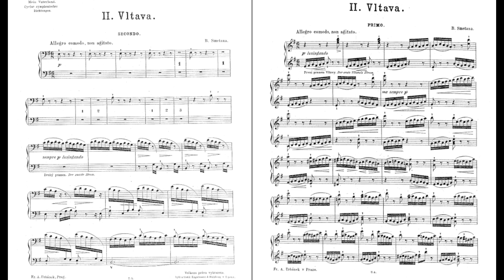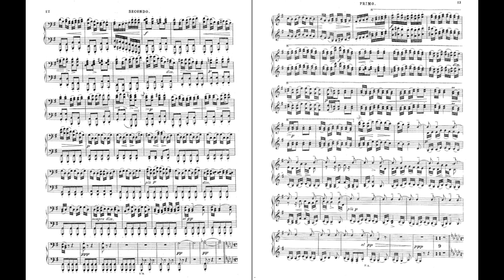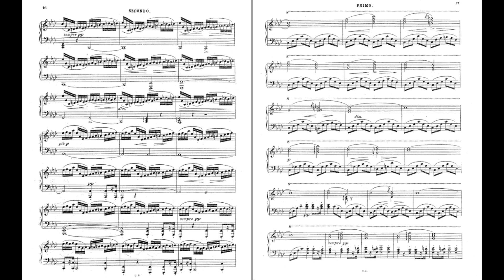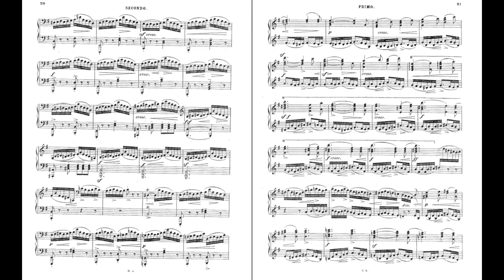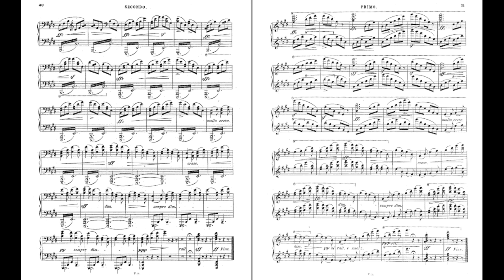Smetana - Vltava (The Moldau) - 4-hand arrangement for piano - Duo Solot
Czech composer Bedřich Smetana (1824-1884) composed the orchestra version of this symphonic poem between 20 November and 8 December 1874. He had suddenly become completely deaf just a few months prior. This is his own arrangement for piano duet. It is one of six symphonic poems that he wrote between 1874 and 1879 which comprise the "Má vlast" (My homeland) set. Franz Liszt (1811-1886), who became friends with Smetana, created the symphonic poem form.

Smetana wrote the following regarding this piece:

"The composition describes the course of the Vltava, starting from the two small springs, the Cold and Warm Vltava, to the unification of both streams into a single current, the course of the Vltava through woods and meadows, through landscapes where a farmer's wedding is celebrated, the round dance of the mermaids in the night's moonshine: on the nearby rocks loom proud castles, palaces and ruins aloft. The Vltava swirls into the St John's Rapids; then it widens and flows toward Prague, past the Vyšehrad, and then majestically vanishes into the distance, ending at the Labe."

Duo Solot is the name used by pianists Stéphanie Salmin and Pierre Solot. Their first album was released in 2011 and features transcriptions of Rossini's music. In 2015 the duo released a second album which includes the recording featured in this video. This link goes to a performance of them playing The Moldau in 2011

Personal Note - I don't usually like using full page screenshots for my videos. But it seemed the most logical way to do a piano duet piece. There are several pieces for two pianists for which I'd like to create videos. I will likely do them the same way.